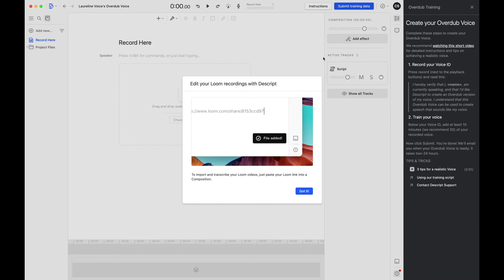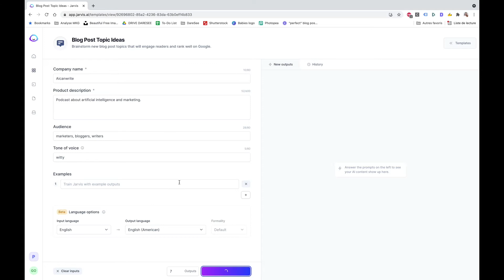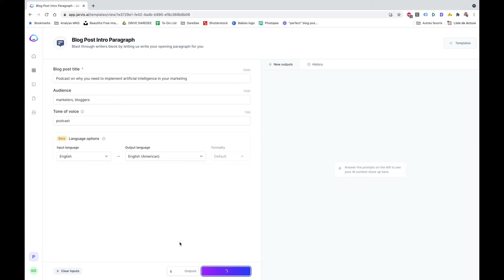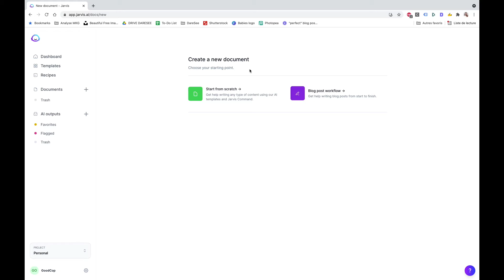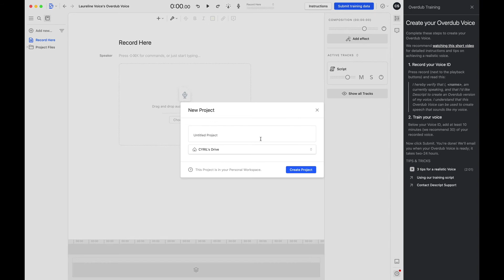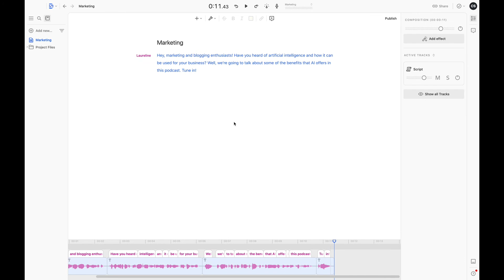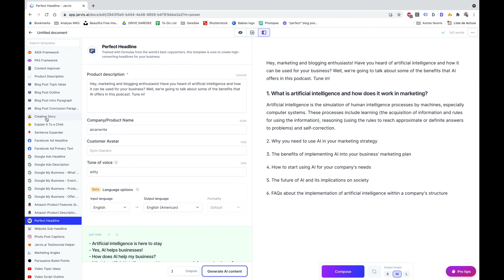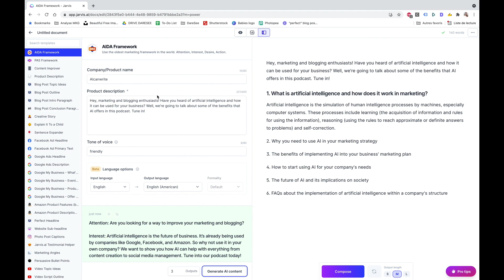Create A Successful Podcast Fast Using ONLY AI: Jasper x Descript 🤖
Looking for the easiest AND fastest way to produce successful podcasts?

Let us introduce you to the wonderful world of artificial intelligence. AI is now the answer to all of your podcasting needs: no more writer's block, no need for complicated equipment.

How come?

That's because using only AI powered tools and in just a few clicks, you will be able to:
💡 Generate infinite ideas for your podcasts topics
🖋Write your podcast content 5x faster, from the intro to the conclusion
🎤 Record your podcasts in your own voice (without actually recording them!)
🎯 Promote your podcasts on social media with high-converting copy

In this video, we'll show you how to use Jasper.ai for all your content creation, and how to use Descript for your podcast production. The future really is here --and it's AI!

On the menu today:
0:00 Introduction
0:49 Find podcast topics ideas
1:40 Podcast intro paragraph
2:15 Podcast outline
3:20 Descript: record podcast
5:12 Podcast promotion

🔥 Try Jasper for free! Claim your 10,000 free words and watch the magic happen for yourself

📖 Want to read more about podcasting and AI?